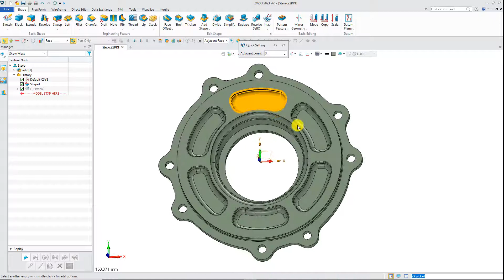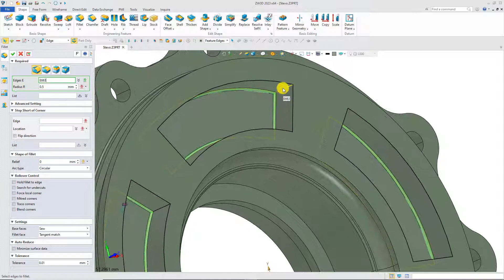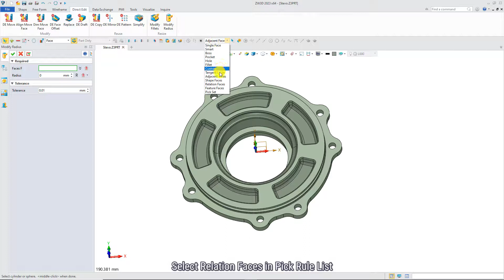ZW3D 2023: Vylepšený výběr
Distributor ZWCAD/ZW3D pro Českou a Slovenskou republiku!